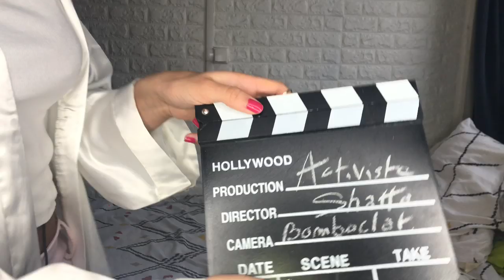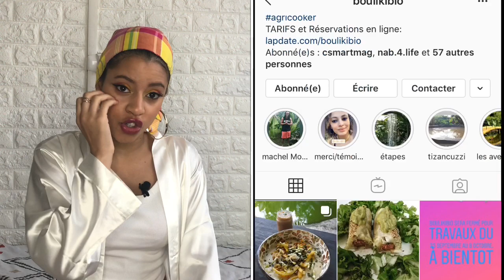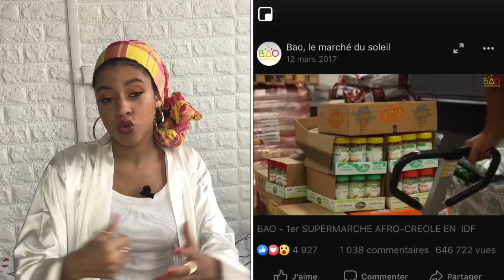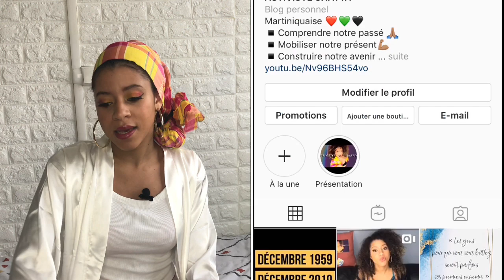Et si pour Noël... On se soutenait ?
Mode d’emploi :
-allez sur le lien
-connectez vous avec vos identifiants Google ou Facebook
- allez sur mon profil et regardez une publicité
Merci à vous la famille 🙏🏽 ✨

Salut à tous on se retrouve dans une nouvelle vidéo dans laquelle j'ai voulu vous partager des initiatives que je trouve intéressantes et où je vous propose le NWELKLÉRÉ, un mindset de solidarité et entraide afin que pour les fêtes on mette en lumière les talents et initiatives de nos proches !
Votre bien dévouée,
Activiste Shatta

Cette chaîne s’adresse à TOUS & TOUTES , l’objectif est de découvrir, promouvoir et approfondir ensemble l’histoire et la culture Afro Caribéenne et de réfléchir sur notre avenir

Je partagerais avec vous des lectures , des réflexions, des  idées. Ce projet me tient à cœur, et j’espère que vous vous sentirez concernés et que vous apprécierez mon travail

OBJECTIFS DE LA CHAINE :
Comprendre notre passé,
Mobiliser notre présent,
Construire notre avenir...